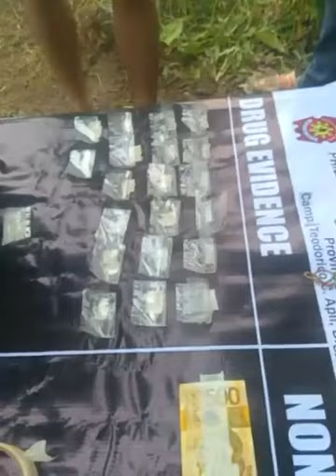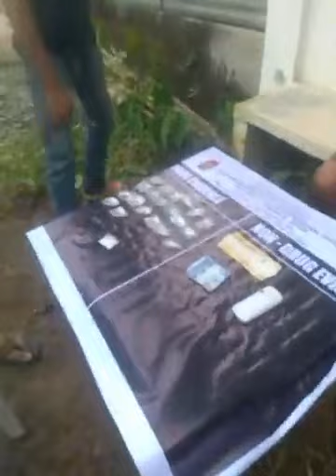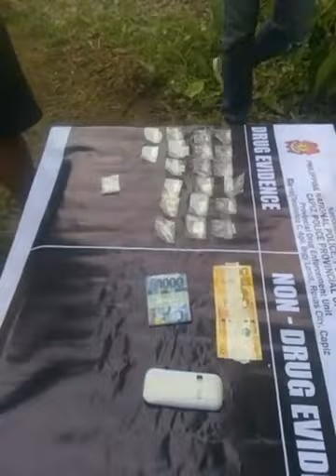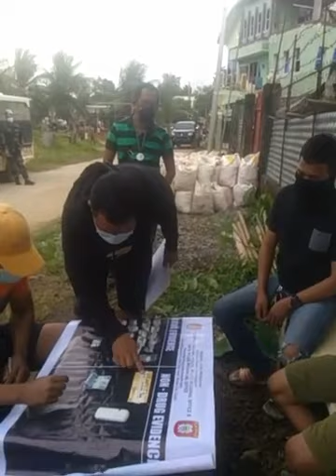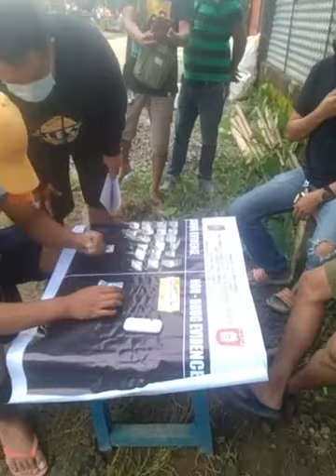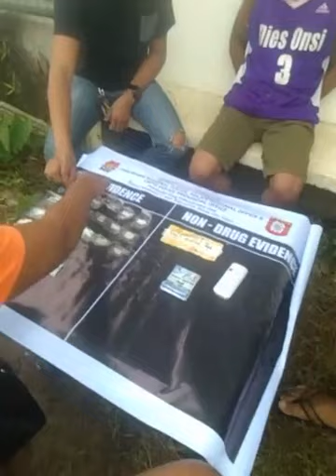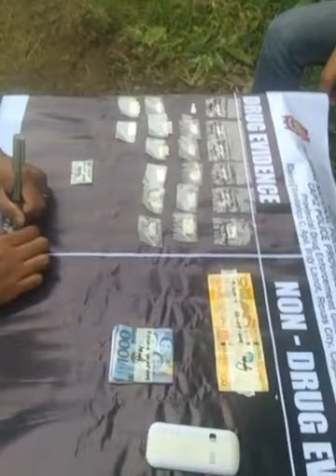BRGY. ILAWOD PONTEVEDRA, CAPIZ - DRUG RAID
Pontevedra - Drug Raid - REpost